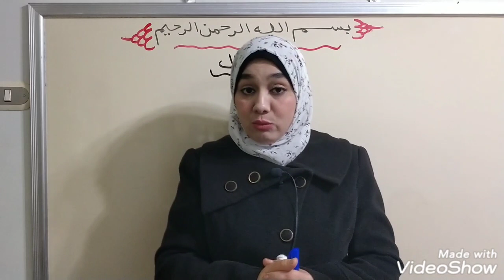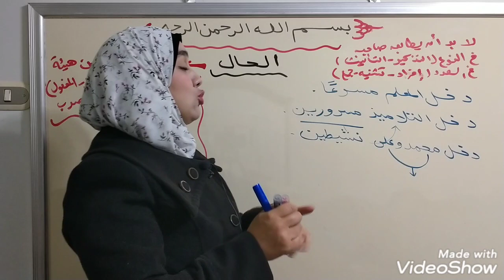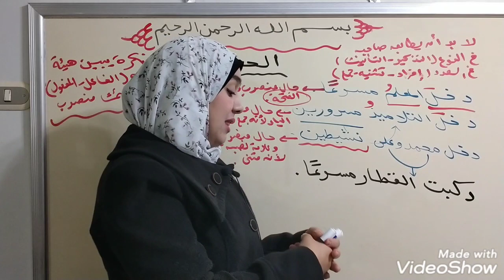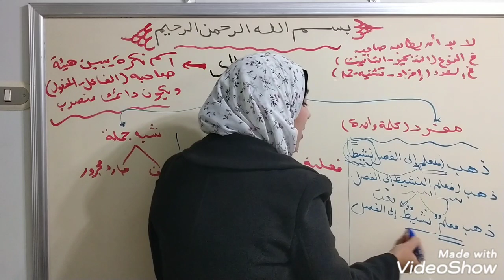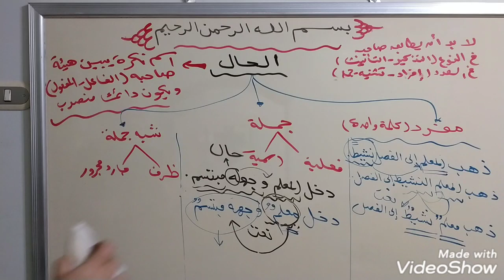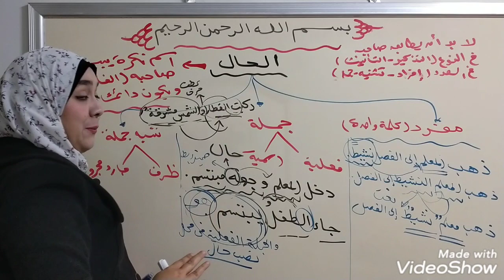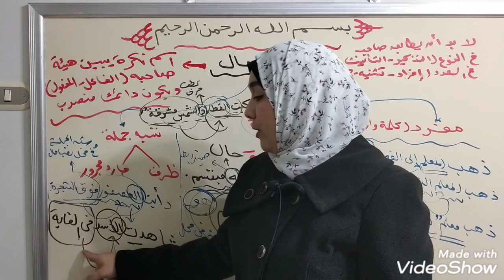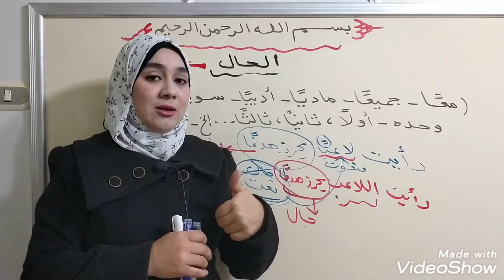(الحال) للصف الثاني الإعدادي 👍